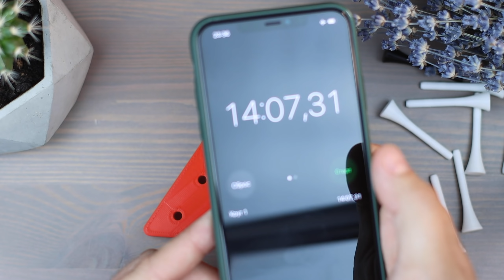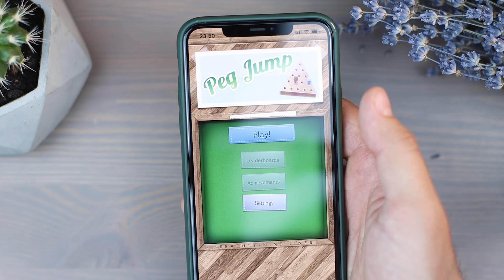Самая Популярная Американская Головоломка / Peg Puzzle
Videezy.com